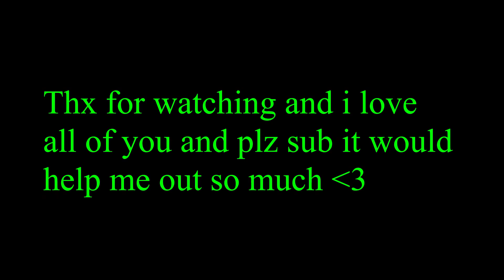Whoopty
song whoopty